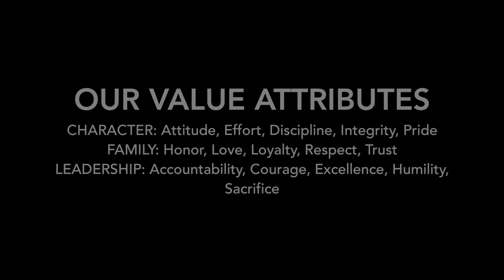Maine Football Dome Challenge - 2015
Get an inside look at the University of Maine football dome challenge, preparing the Black Bears for the 2015 season